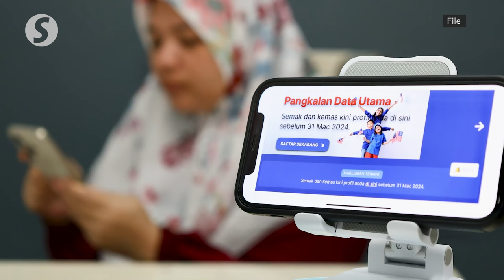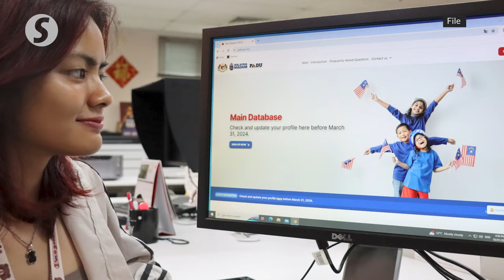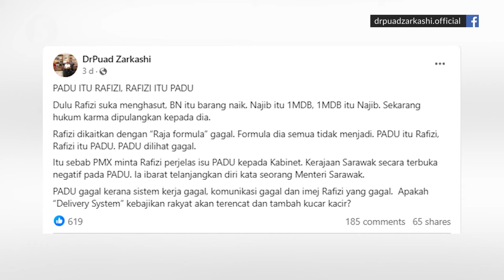Puad hit out at Padu for personal reasons, says Rafizi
Economy Minister Rafizi Ramli on Wednesday (March 27) said that only a handful of politicians are against the Central Database Hub (Padu) and their adverse views should not be construed as the opinion of the majority.

Rafizi claimed that they were critical of Padu because of personal reasons, and one of them was Umno supreme council member Datuk Dr Puad Zarkashi.